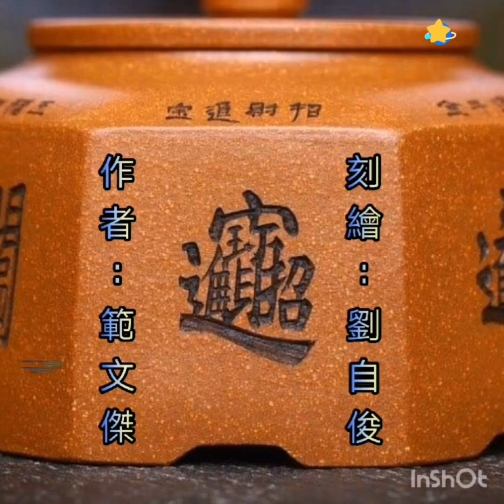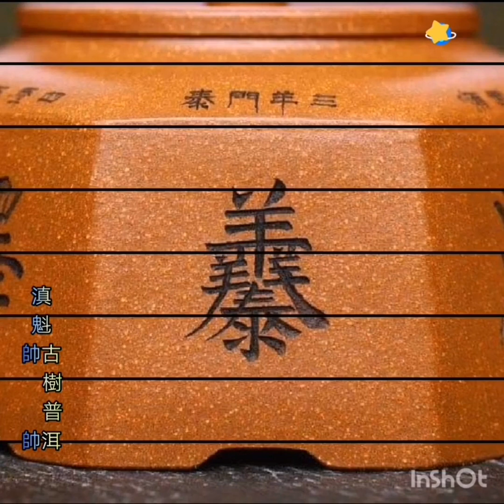中國宜興紫砂壺鑑賞 經典篆刻收藏【八方提樑】 作者：範文傑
中國宜興紫砂壺鑑賞
經典篆刻收藏【八方提樑】
作者：範文傑

2020/04/03（2）
滇魁古樹普洱
滇魁帥帥po文

土胎：家藏優質蟹黃段
容量：360cc
作者：範文傑
            國家級工藝美術師
工藝：此壺造型經典，棱角分明，劉自俊老師刻繪極其用心，罕見的吉祥複合文字十分難得有趣！